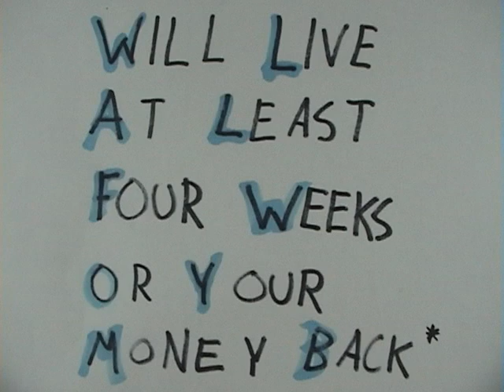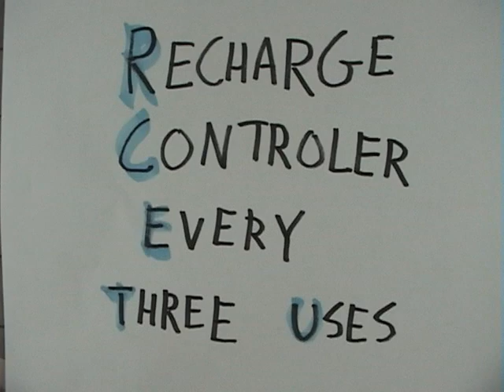Dorm Pal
Commercial for a cute, college dorm room helper.